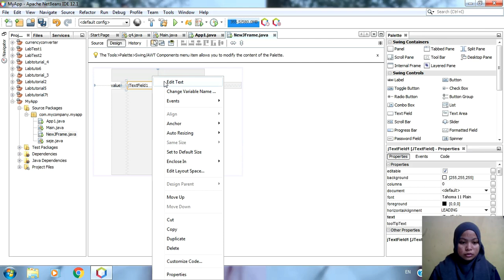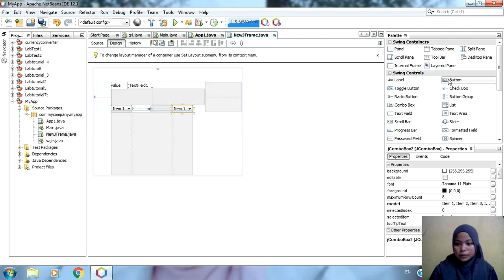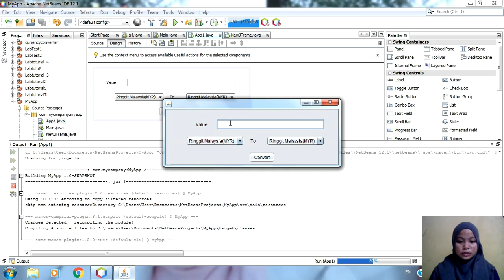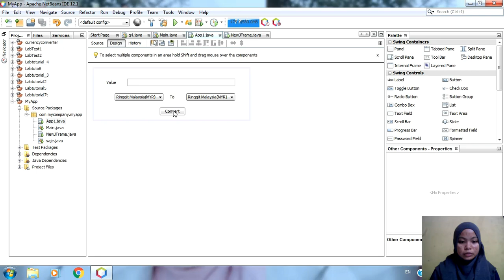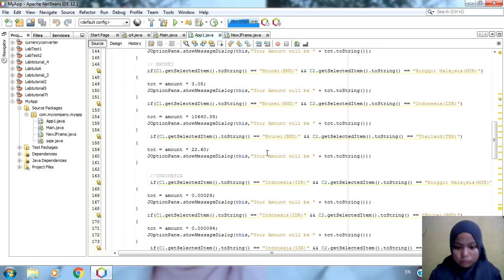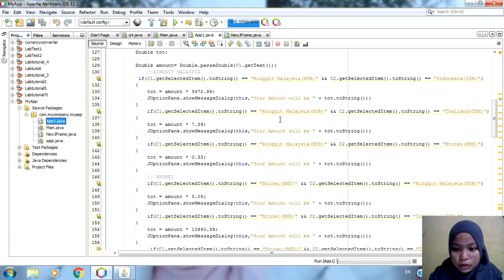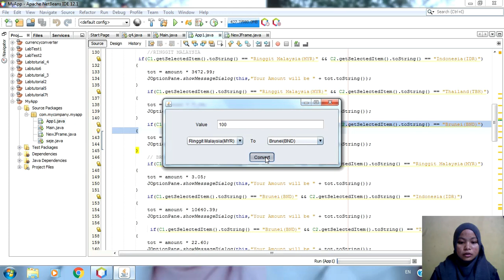ITD11203 (Computer Programming)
currency converter